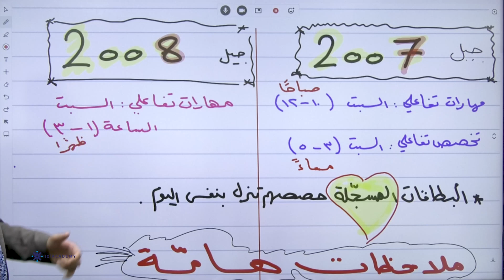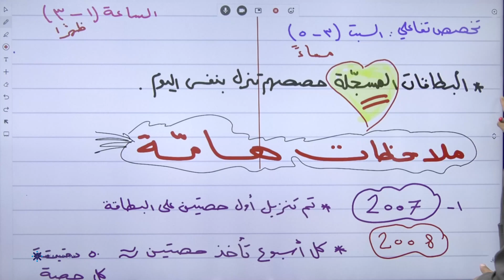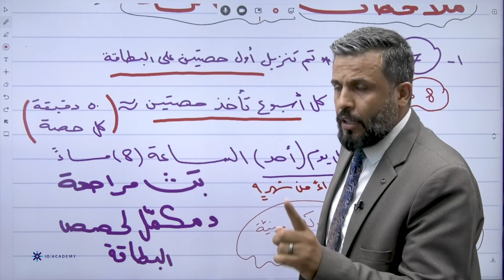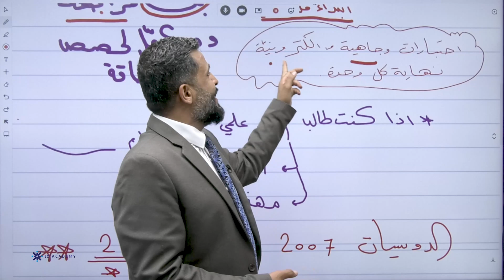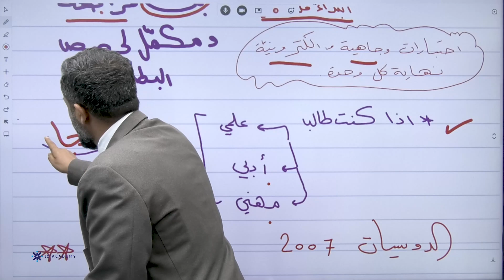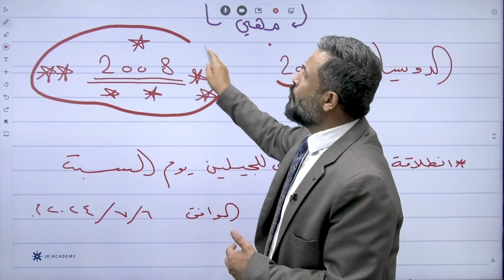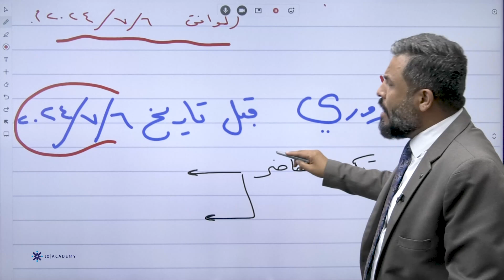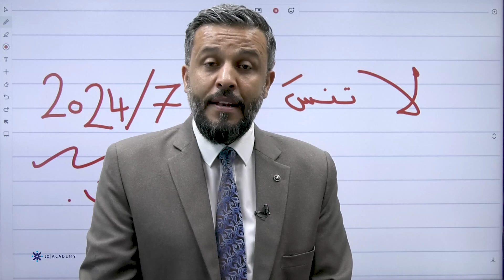خطة مادة اللغة العربية توجيهي 2007/2008 مع أ. عبد الهادي الخطيب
رحلتك نحو التفوق تبدأ الآن بخطط دراسية متكاملة مع المعلم  عبد الهادي الخطيب
في هذا الفيديو، رح نساعدكم في فهم خطة الدراسة الشاملة لمادة التوجيهي 👌🏻
وكمان رح نوضح كيفية البدء بالشكل الصحيح، مع كيفية تنظيم الوقت 🕓
مع جو اكاديمي رح نلاقي كل النصائح والإرشادات حتى تكون رحلة التوجيهي سهلة وممتعة  😍
لا تفوتوا الفرصة، وانضموا لآلاف الطلاب اللي استفادوا من خبراتنا ودعمنا المستمر 🙏🏻
للطلب والاستفسار عن دورات جو اكاديمي لتوجيهي 2007 تواصل معنا من خلال الرابط